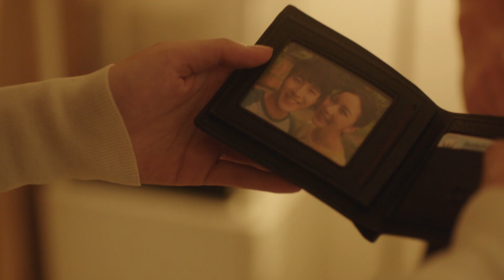ตัวอย่าง หอนี้ชะนีแจ่ม Girl Next Room ตอน วินนี้ดีต่อใจ Motorbike Baby | EP.4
‘ซันเด’ เป็นเด็กขี้กลัวมากๆ เธอกลัวไปหมดทุกอย่าง และที่กลัวที่สุดคือความรัก เพราะรักครั้งแรกในอดีตนั้นทำให้เธอเจ็บมากจนเธอไม่อยากเปิดใจให้ใครอีกแล้ว แต่ใครจะไปคิดว่ารักครั้งแรกที่ทำร้ายเธออย่าง ‘พี่แทน’ จะกลับมาเจอกันอีกครั้งตอนเข้าเรียนมหาลัย แถมเขายังมาข้องเกี่ยวกับเธอบ่อยๆ จนเธอเริ่มรู้สึกหวั่นไหวกับเขาอีกครั้งซะงั้น แต่เธอจะไม่มีทางยอมกลับไปเจ็บแบบเดิมอีกแล้ว เพราะฉะนั้นเธอต้องใจแข็งและตัดใจจากการเอาใจใส่และดูแลของเขาให้จงได้

ทอย ปฐมพงศ์ เรือนใจดี รับบท แทนคุณ
มุก วรนิษฐ์ ถาวรวงศ์ รับบท ซันเด
สิงโต ปราชญา เรืองโรจน์ รับบท ธรรม์/ดีเจไททัน
เจมี่ จุฑาพิชญ์ อินทร์จันทร์ รับบท มีมี่
ออฟ จุมพล อดุลกิตติพร รับบท กระทิง
มายด์ ลภัสลัล จิรเวชสุนทรกุล รับบท ดัชเชส
จีจี้ สโรชา บุรินทร์ รับบท วิว
เก้า จิรายุ ละอองมณี รับบท ไฟกัลป์
นีโอ ตรัย นิ่มทวัฒน์ รับบท สกาย
ท็อป ดารณีนุช ปสุตนาวิน รับบท ป้าแจ่ม
ฟลุ๊ค กวิน แคสกี้ รับบท ไมล์
เมฆ จิรกิตติ์ ถาวรวงศ์ รับบท ขุนเขา
กันสมาย ชนกันต์ อาพรสุทธินันธ์ รับบท ปีใหม่
กาย ศิวกร เลิศชูโชติ รับบท ซันนี่
จูน วรรณวิมล เจนอัศวเมธี รับบท กระแต
นุ่น สุทธิภา คงแนวดี รับบท ฟ้าใส
น้ำมนต์ กฤตนัย อาสาฬห์ประกิต รับบท เจมส์
กระปุก พัชรา ทับทอง รับบท ใบตาล
อั้น ณภัทร พัชรขวลิต รับบท แทนไท
ไวท์ ณวัชร์ พุ่มโพธิงาม รับบท ดาวเสาร์

ติดตาม หอนี้ชะนีแจ่ม Girl Next Room ตอน วินนี้ดีต่อใจ Motorbike Baby
ทุกวันอาทิตย์ เวลา 20:30 น. ทางช่อง GMM25 l 22:30 น. บน LINE TV